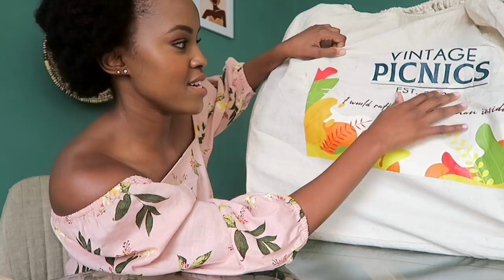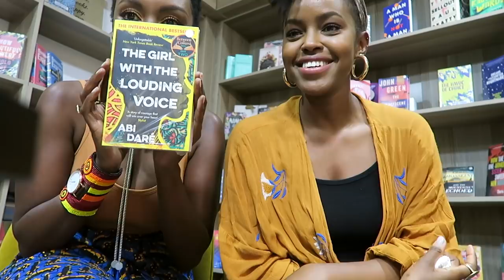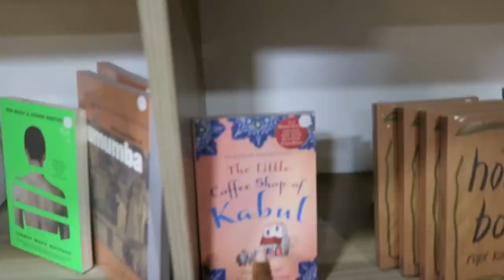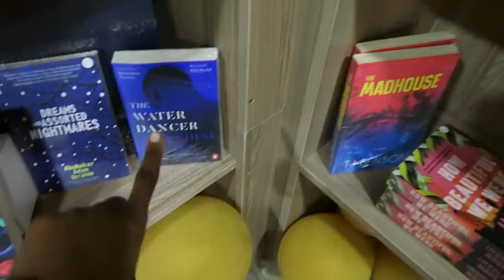My Feel-Good Week | Sharon Mundia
To get your hands on Mizani's Miracle Length, check out Laika Beauty

If you have any questions around the product, reach out to Loreal Pro

↠ Booch Kombucha from Nairobi Farmers Market

LOOK 1
↠ Zoya black bodysuit

LOOK 2
↠ Max Kenya dress

LOOK 3
↠ Work It gym kit

❤ F R I E N D S   F E A T U R E D

xx